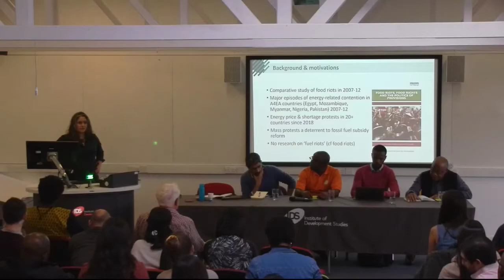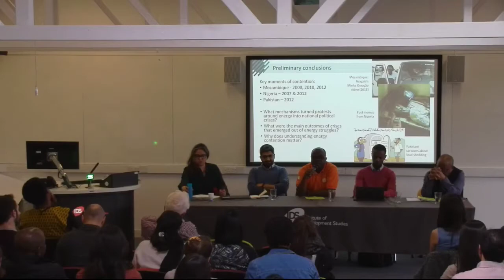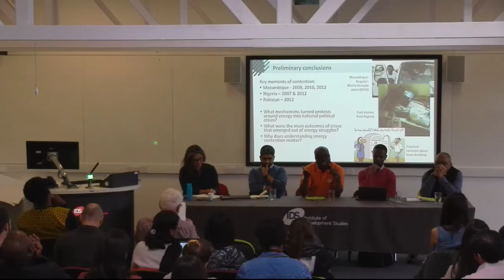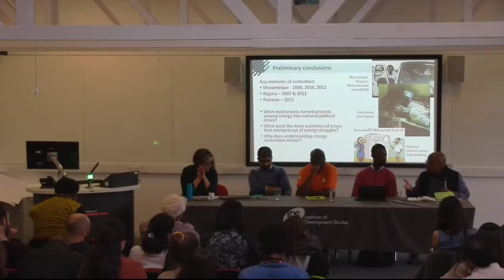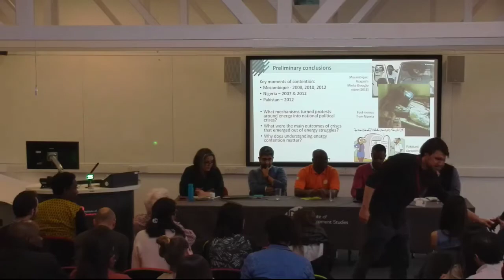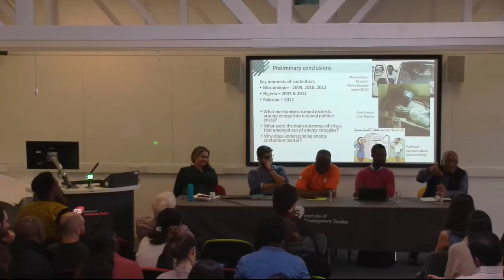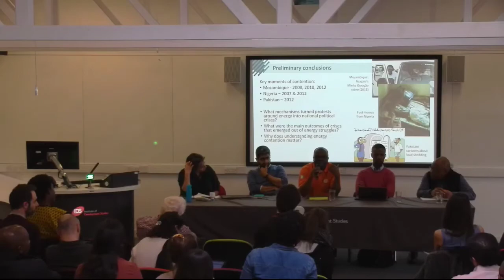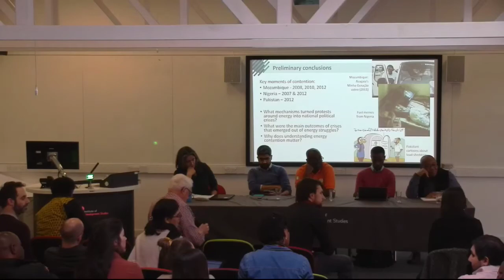Demanding power: struggles over energy access - Research findings from the (A4EA)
Demanding power: struggles over energy access Research findings from the Action for Empowerment and Accountability Research Programme (A4EA)

Around the world energy prices, subsidies, and availability have very often become flashpoints for social mobilisation, protest, and demands for government response whether in the gilet jaune movement in France, and or in passionate protests in Zimbabwe.   Focusing in Mozambique, Nigeria, and Pakistan, as well as more broadly, this seminar will report on emerging findings about the role of energy protests as conduits for social and political mobilisation, deepening our understandings of the salience of energy as a social justice issue amongst poor and excluded people.

Speakers:

Naomi Hossain, IDS and American University
Tade Aina, Director, Programme on African Social and Governance Research, Kenya
John Agbonifo, Osun State University and Ayo Ojebode, University of Ibadan, Nigeria
Umair Javed, LUMS University, Pakistan
Euclides Gonçalves, Kaleidoscopio, Mozambique